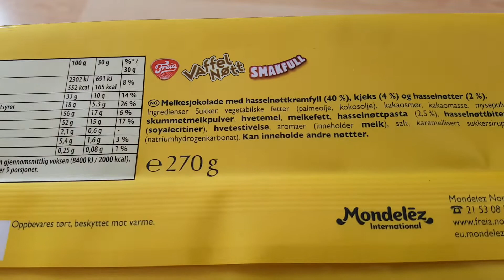Freia Milk Chocolate With Hazelnut Cream Fill, Biscuits And Hazelnuts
Freia Smakfull Vaffel Nøtt Melkesjokolade Med Hasselnøtkremfyll 40%, Kjeks 4% Og Hasselnøtter 2%
Ingredients: sugar, vegetable fats (palm oil, coconut oil), cocoa butter, cocoa mass, whey powder, skimmed milk powder, wheat flour, milk fat, hazelnut paste 2.5%, hazelnuts, emulsifier (soy lecithin), wheat starch, aromas, salt, caramelized sugar syrup, leavening agent (sodium bicarbonate).

nutrition 100g
energy 2302 kj 552 kcal
fat 33g
carbohydrates 56g
fibre 2,1g
protein 5,4g
salt 0,25g

Cocoa Life

Mondelēz International, Inc.
Mondelez Norge